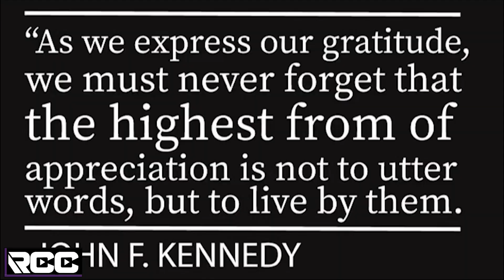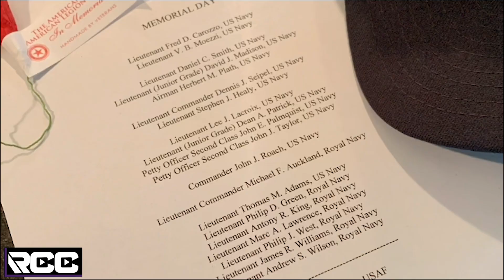RCC 11.11.24 (Ep.248 Veteran's Day)